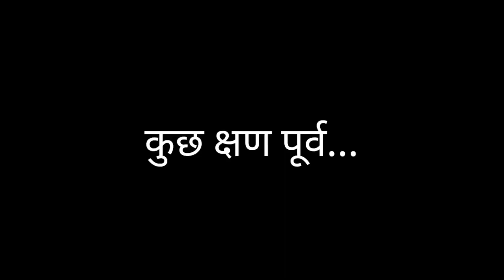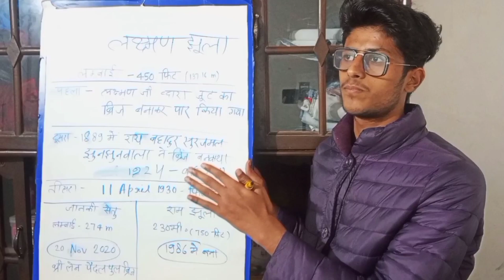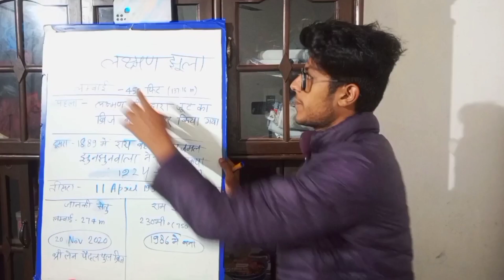RISHIKESH RAM JHULA DEKHNE GYE LEKIN JANKI SETU PE HI BAS GAYE😂 | HARIDWAR VLOG😍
This is the Part 4 of our Haridwar Vlog. We are at Janki Setu, Rishikesh. We came here to visit Ram Jhula ,but due to tiredness and we also found that Janki jhula place is also peaceful so we stayed there for MAA GANGA AARTI.